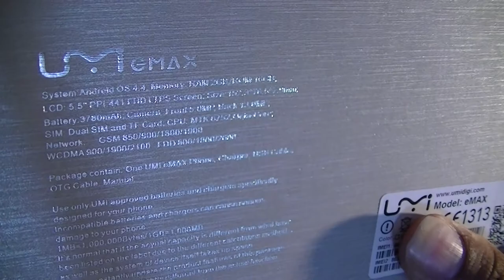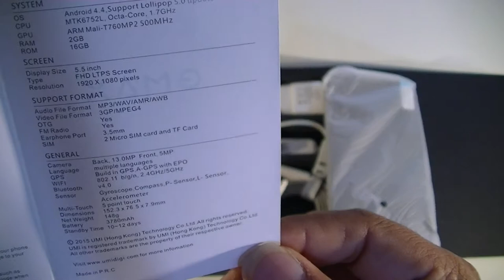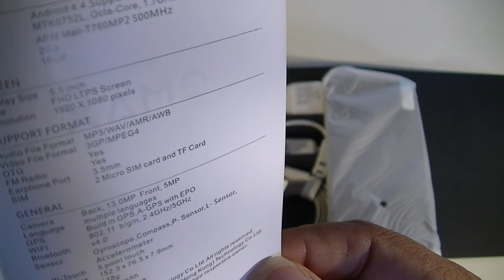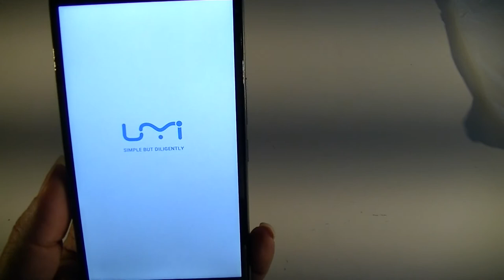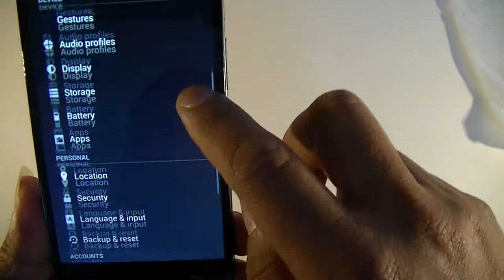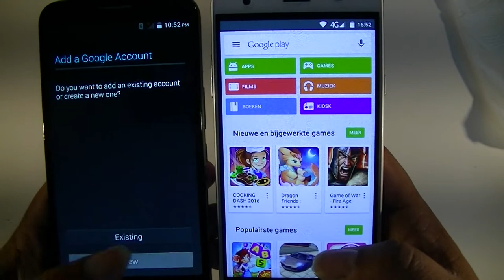Umi eMAX Unboxing and first Imressions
In deze video doen we een Unboxing van de Umi eMAX .Natuurlijk kijken we ook naar de bouw van deze Octa-Core telefoon uit China .

Wat er in de doos meegeleverd word en onze eerste indrukken van dit nieuwe toestel van Umi .

Een uitgebreide review zal ook volgen na een test periode .